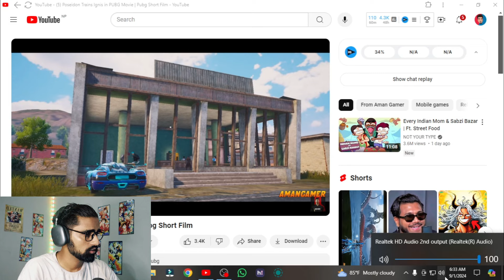Poseidon Trains Ignis in PUBG Movie | PUBG Short Film | Reaction Aman Gamer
Credits - Aman Gamer

Hello, lovely viewers! Welcome to my cozy corner on this channel where I curate hilarious videos to share a laugh with all of you. My sole mission is to bring a smile to your face, and if I manage to do that, it truly warms my heart. Let's spread love and laughter together. Thank you immensely for your kindness. Much love! 🌟😊

if you have any question you can ask me on Instagram